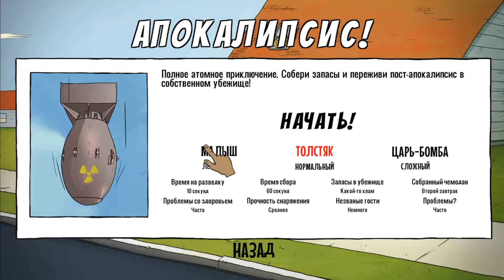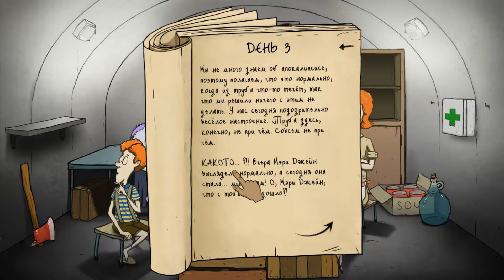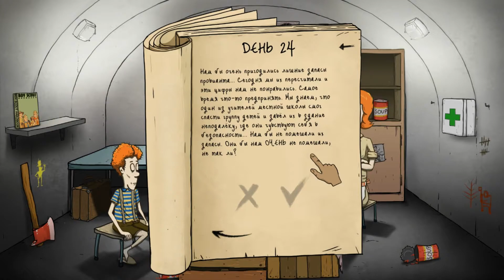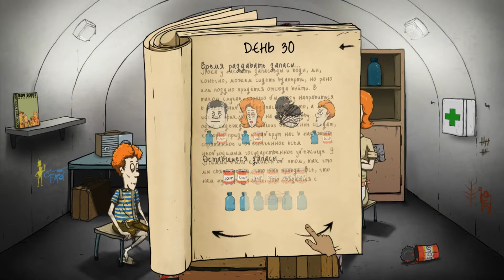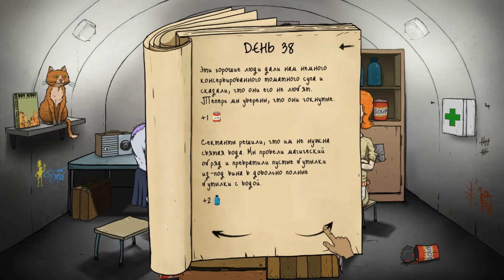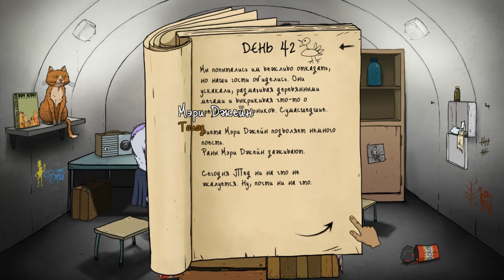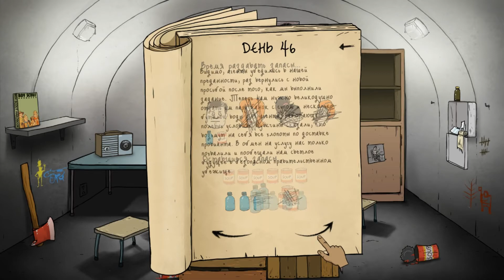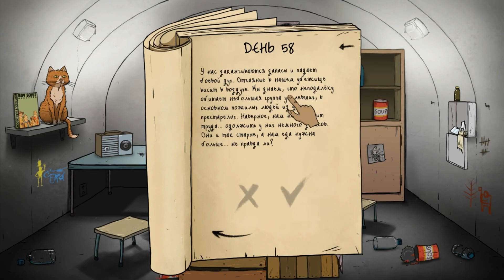60 SECONDS!. ПРОТЯНУЛ В БУНКЕРЕ 60 ДНЕЙ. \ 60 SECONDS!. HELD OUT IN THE BUNKER FOR 60 DAYS.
Ребятушки-девчатушки, всем Хола, амигосы.)))
Снова играем в 60 секунд. Снова нас постигает неудача.😊😊😊😊😊😊

📌 Присоединяйтесь к конкурсу!!!
📌 Он идёт в двух группах, зайти можно в любую.